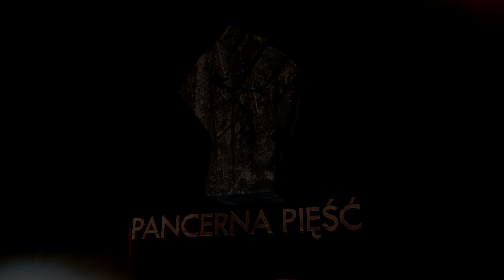Ostra nawalanka na Ruinbergu - Kampania CW z klanem OBO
Ostatnio był Himmelsdorf, a tym razem będzie Ruinberg :)

Streamy w każdy poniedziałek, środę, piątek oraz weekendy po godzinie 18 na